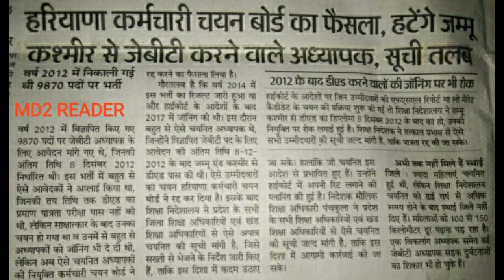HSSC ओर हरियाणा सरकार ने लिया बड़ा फ़ैसला भर्ती में किया बड़ा बदलाव|| HSSC RECRUITMENT LATEST NEWS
HSSC UPCOMING VACANCY LATEST UPDATE OR NEWS